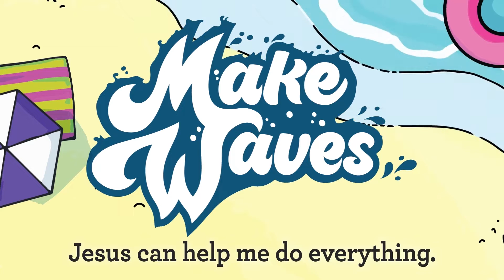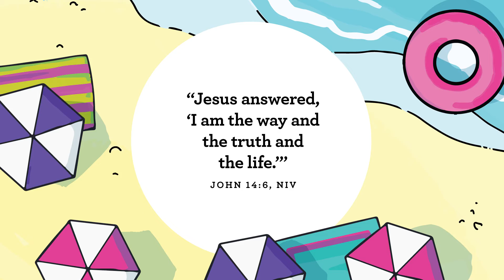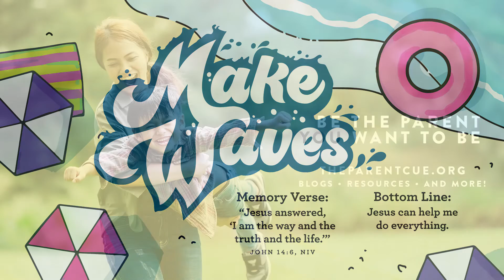Pre-K | Make Waves | 7.31.2022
Make Waves | Week 5 | Pre-K Experience with Ollie’s Wonder Clubhouse (July 2022)